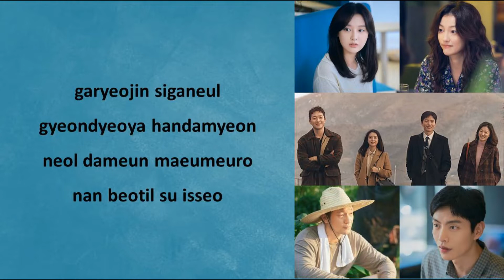[EASY LYRICS] Lee Jun Hyung - 'To Be Together' (My Liberation Notes OST Part. 2)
Lee Jun Hyung - 'To Be Together' (My Liberation Notes OST Part. 2)